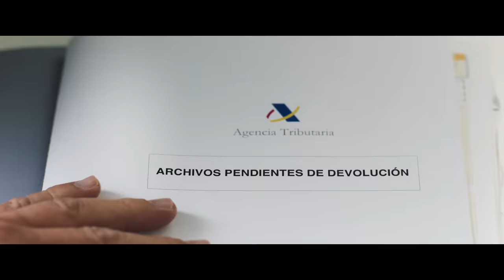Como Dios manda - Tráiler oficial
Andrés Cuadrado es un funcionario chapado a la antigua. Conservador y algo machista, se toma su trabajo
en el Ministerio de Hacienda muy en serio. Se considera ante todo una persona “como Dios manda” y, en
consecuencia, da por sentado que todo responde a un orden natural, jerárquico e inamovible.

Tras un desafortunado enfrentamiento con una compañera de trabajo. Andrés es sancionado y trasladado
al Ministerio de Igualdad. Allí todo es totalmente nuevo para él: no hay sitios asignados, no hay horarios,
y todo el mundo es vegano. Andrés tendrá que ponerse al día en muchas cosas para adecuarse a ese
nuevo orden de las cosas.